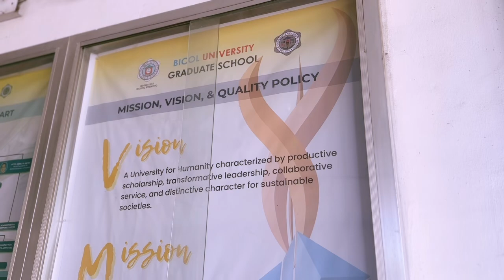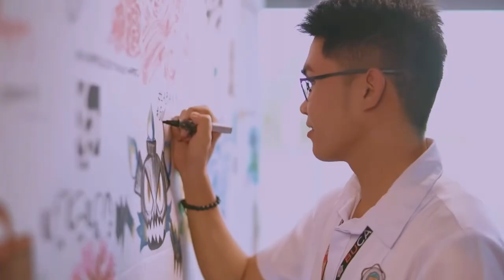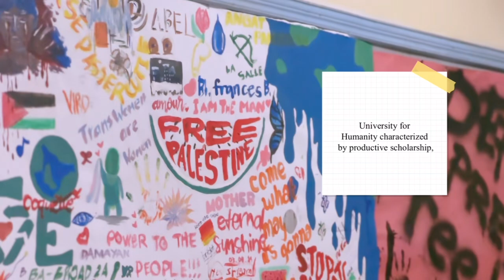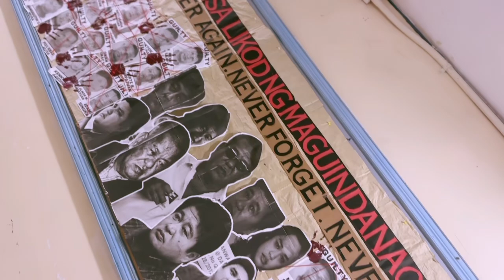AB English of Bicol University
PNM 💌
This content is a project output from Living in the IT Era